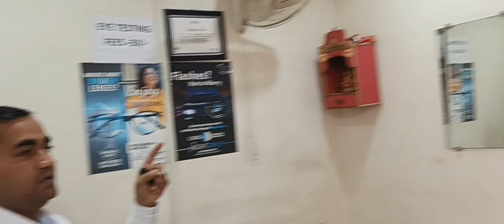Eye Check up for objective/subjective refraction!! 👈 eye examination!! eyetesting!!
eye check up for objective/subjective refraction!!
eyeexamination!!
eyetesting!!
how to your eye's check up!!
eyetesting!
eyecheckup machine!
आँखो की जाँच कैसे करे?
eyecheckup!
eye testing machine!
trial lens!
trial frame!
opticalbusiness!
optician!
spectacles!
frames!
sunglasses🕶️! metalframe! roundframe!
latestframe!
desginer frames!
eyeglasses!
fullframe!
supraframe!
rimlessframe!
bifocallenses!
progressivelenses!
autoglasses!
fiber lens cutting by manual cutter machine!
lensometer!
autorefractometer!
eyeclick testing machine!
cutter machine!
edging machine!
photochromiclens!

eyetesting!